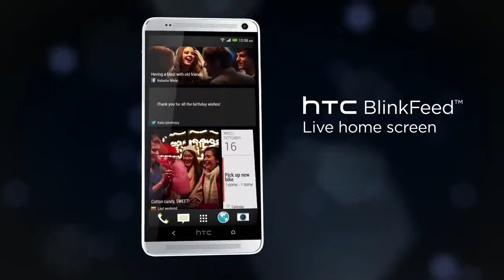I.C.Y.M.I. 010: HTC Max UK deets, BlackBerry's open letter and a Google smartwatch?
This video is about I.C.Y.M.I. 010